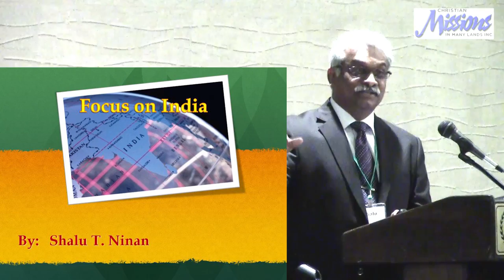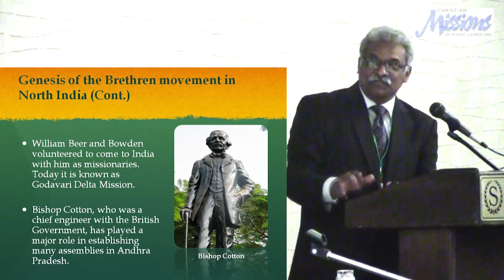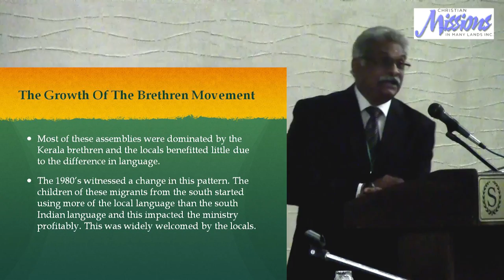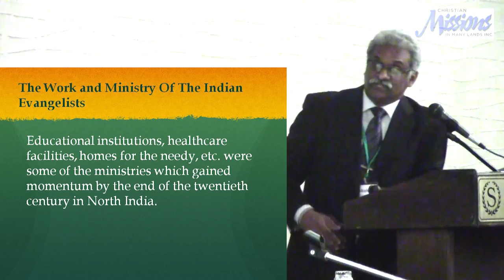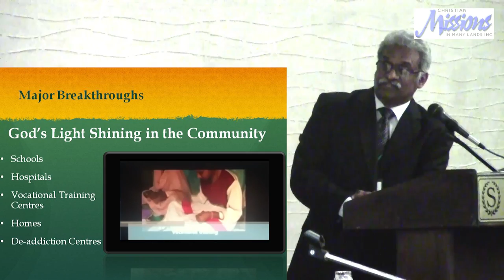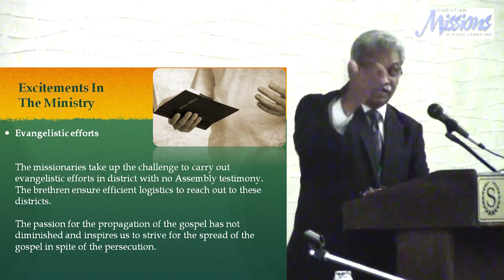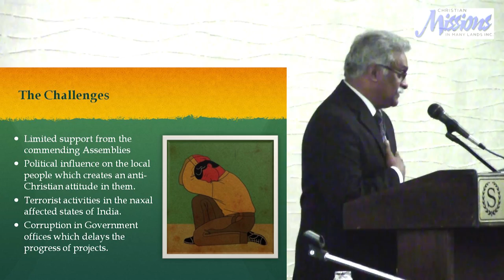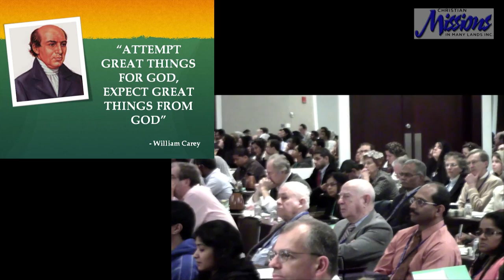Shalu T Ninan speaking at CMML Seminar - Focus on India